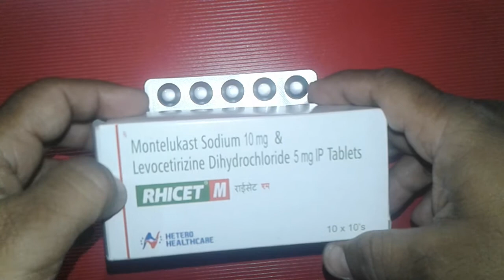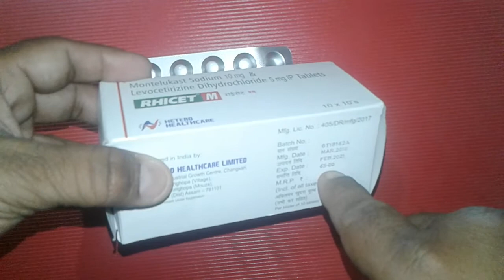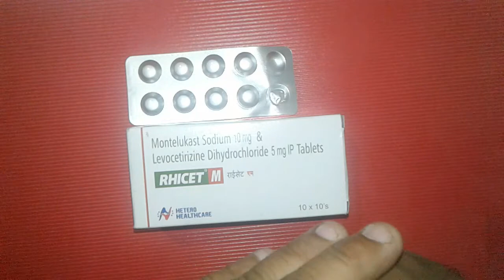Rhicet M Tablet review अस्थमा के लिए बढ़िया टैबलेट !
Rhicet M Table useful to Sneezing and runny nose due to allergies
Levocet M Tablet is a combination of two medicines: Levocetirizine and Montelukast which treat sneezing and runny nose due to allergies. Levocetirizine is an antiallergic which blocks the action a chemical messenger (histamine) responsible for runny nose, watery eyes and sneezing. Montelukast is a leukotriene antagonist. It works by blocking the action of another chemical messenger (leukotriene). This reduces inflammation (swelling) in the airways and nose, and improves symptoms. onlinemedicine,medicine,ayurveda,ayurved ,Ayurvedic Instagram id vijaylahore4262